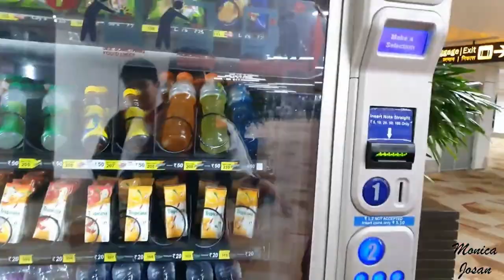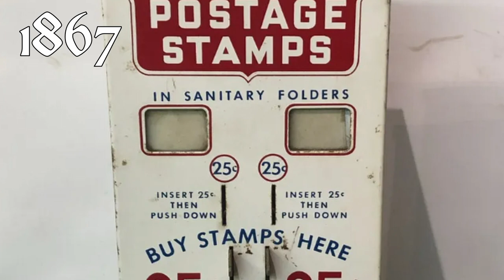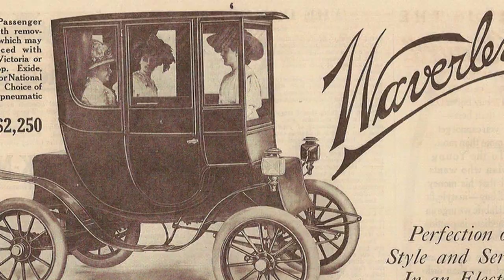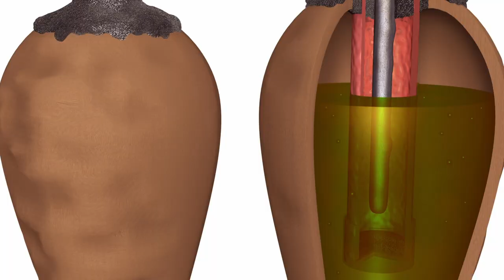Top 7 Inventions Ahead Of Their Time | आविष्कार जो समय से भी आगे थे | Fact Desi.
In This Video we Will Explain Top 7 Invention ahead of there Time.
Chapters
00:00 intro
00:38 Hiller Vz-1 Pawnee
01:30 First Vending Machine
02:31 First Electric Car
03:07 Floating Car
03:47 UFO
04:20 Fastest Jet
04:58 Baghdad Battery

Zem Tv
Mystery
Story
Dhruv Rathee
Khan Sir Patna
Documentary
Fact Desi
indian youtuber
Conspiracy Theory
Gaurav
mystica land
UFO
Invention
Real Story
Flight
Documentary
Airplane
Floating cars
Flying cars
History Of Flying